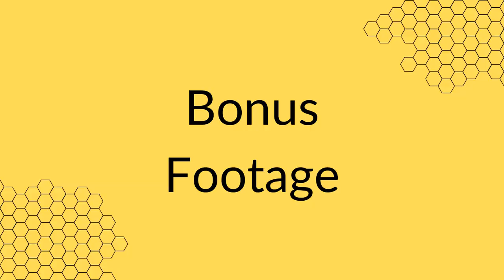Insulated Horizontal Hive Build Part 1: Cutting the Pieces (Making Sawdust)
In this video we start on the build project for our three insulated horizontal hives.  We use the material list and cut sheets that we downloaded for free from Dr. Leo's

We are using Layens horizontal hives that we built ourselves.  To get a copy of the plans that we downloaded for free and used to build our swarm traps, frames and hives,